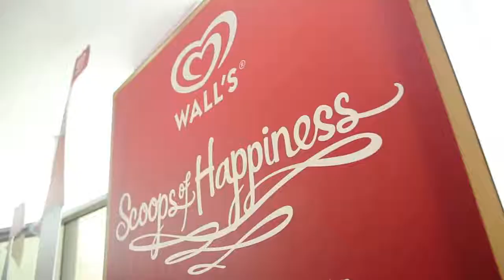WALL'S Media Event 2014